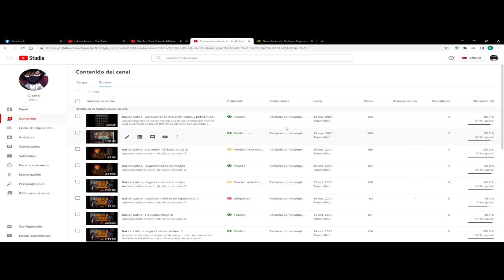Rakion Latino - Hablo Nuevamente sobre los items con fondo(me corrijo de lo q dije en otros videos)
Hola con todos, este es un video corto hablando nuevamente de los items con fondo y me en mis otros videos menciono algo q pense q estaba bien pero en realidad estaba equivocado y aca lo menciono.
Ya q siento q si hago un video para informar y me equivoco en algo, yo debo ser la primera persona en decirlo y no esperar q otros me lo digan ya q ultimamente he ganado muchas visitas y suscriptores y muchos de ellos me creen todo al 100% y por eso hago este video para agregar lo q no pude decir y cambiar algunas cosas q dije pero q no eran del todo cierto.

Como veran yo en ningun momento trato de mentir, por eso esto fue un error y trato de enmendarlo haciendo este video, GRACIAS (Y)